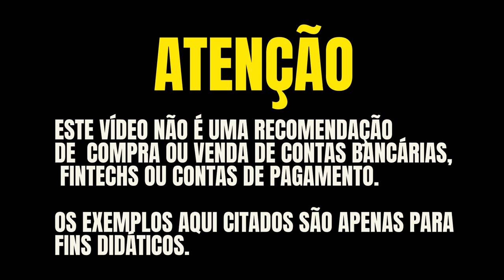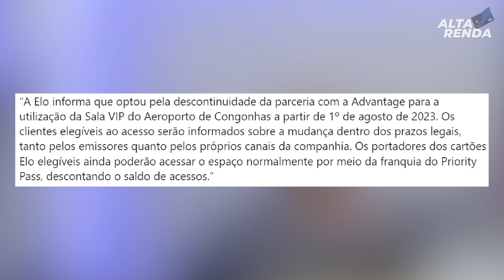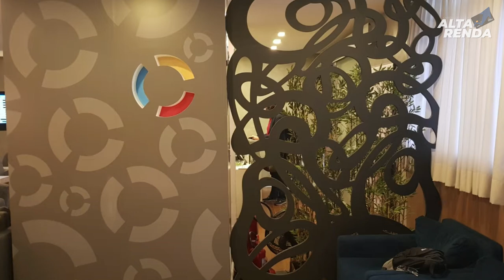💳AGORA É OFICIAL ELO ACABA SUA PARCERIA COM A SALA VIP ADVANTAGE EM CONGONHAS SP. SAIBA OS MOTIVOS.